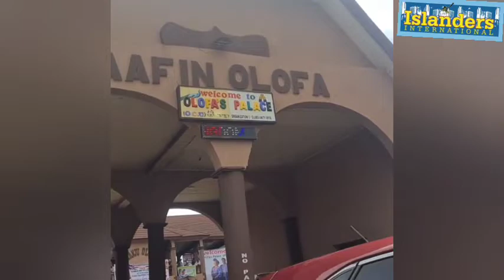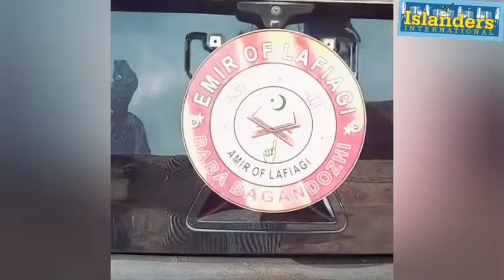ALAAFIN,OONI,EMIR OF LAFIAGI LEADS OVER 100 OBAS TO TOP HOSPITALITY GURU, OWOYEMI CORONATION IN OFFA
ALAAFIN, OONI, ELEGUSHI LEADS OVER 100 OBAS TO TOP HOSPITALITY GURU, OWOYEMI CORONATION IN OFFA AS ASIWAJU